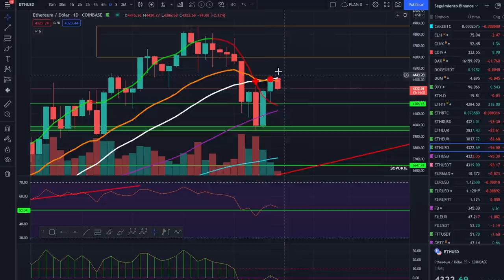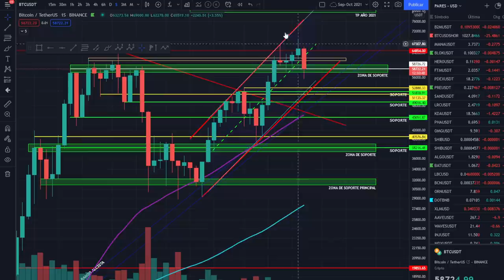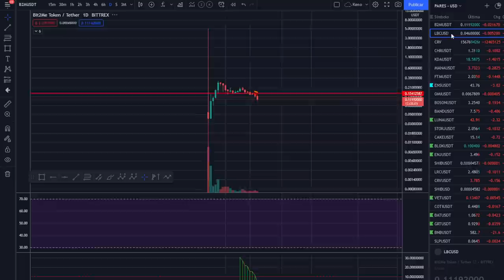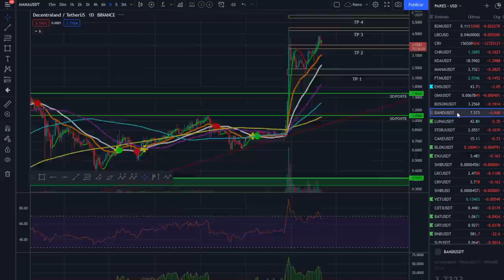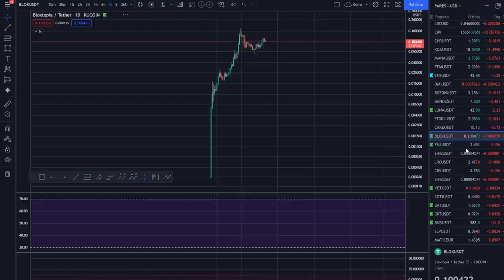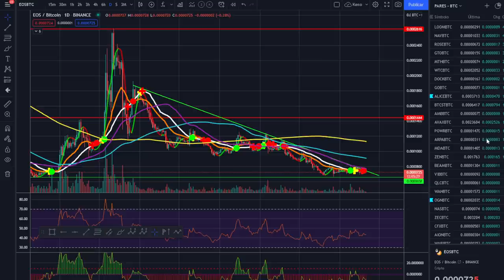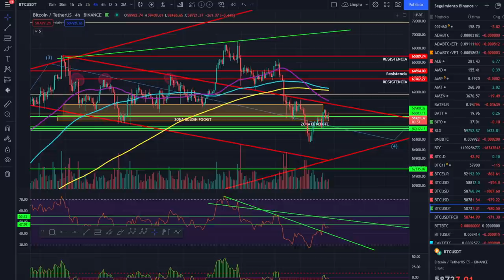🚀 BITCOIN 💩💩💩¡ANÁLISIS DOMINGUERO! 🤢🤢🤢¿CONTINUARÁ LA FIESTA DEL SÁBADO?😱😱😱